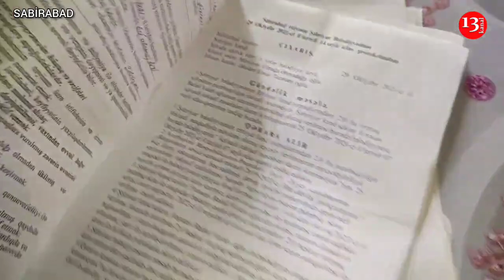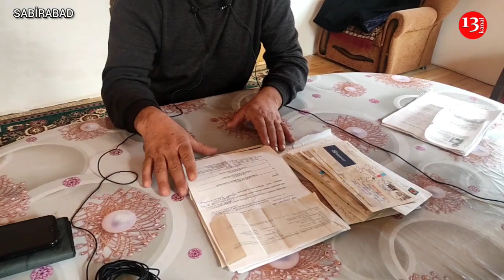"İmkan vermirlər Başçıyla görüşüm, SABİRABADDA yaşamaq mümkün deyil, BEZMİŞƏM"-ETİRAZ